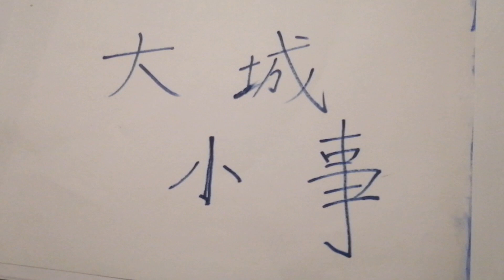大城小事廣東話第38集 - 朋友, Small Stories in a big City episode 38 in Cantonese